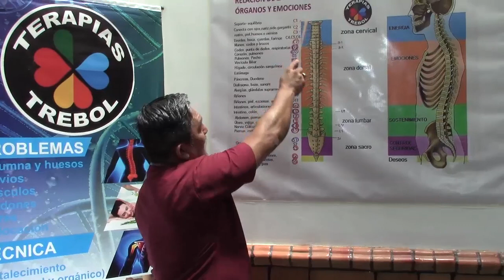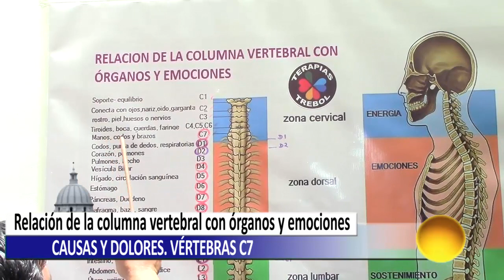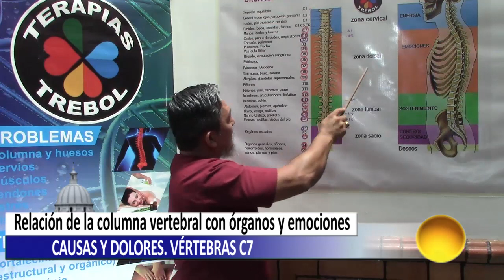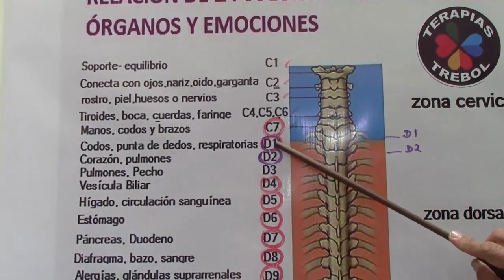👉Relación de la columna vertebral con órganos y emociones, Causas y dolores. Vértebra C7.